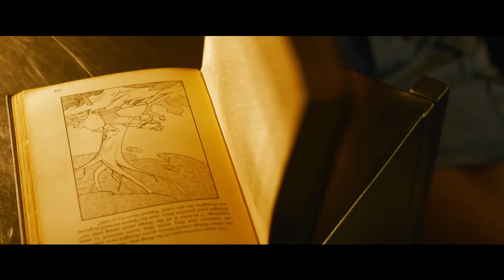MATRIX ZMARTWYCHWSTANIA - Oficjalny zwiastun #1 PL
MATRIX ZMARTWYCHWSTANIA tylko w kinach od 22 grudnia

Lana Wachowski, wizjonerka i prekursorska twórczyni, przedstawia Matrix Zmartwychwstania, długo wyczekiwaną czwartą odsłonę przełomowej serii filmów, które zrewolucjonizowały swój gatunek. W nowym obrazie powracają aktorzy z poprzednich części - Keanu Reeves i Carrie-Anne Moss - w rolach słynnych postaci Neo i Trinity.
W filmie grają również Yahya Abdul-Mateen II (seria Aquaman), Jessica Henwick (serial Iron Fist, Gwiezdne wojny: Przebudzenie mocy), Jonathan Groff (Hamilton, serial Mindhunter), Neil Patrick Harris (Zaginiona dziewczyna), Priyanka Chopra Jonas (serial Quantico), Christina Ricci (seriale Ucieczka z domu obłąkanych, The Lizzie Borden Chronicles), Telma Hopkins (serial Już nie żyjesz), Eréndira Ibarra (seriale Sense8, Nieposkromiona), Toby Onwumere (serial Imperium), Max Riemelt (Sense8), Brian J. Smith (seriale Sense8, Treadstone) i Jada Pinkett Smith (Świat w ogniu, serial Gotham).
Lana Wachowski wyreżyserowała film na podstawie scenariusza, który napisała z Davidem Mitchellem i Aleksandrem Hemonem, posiłkując się postaciami stworzonymi przez brand The Wachowskis. Producentami są Grant Hill, James McTeigue i Lana Wachowski. Roli producentów wykonawczych podjęli się Garrett Grant, Terry Needham, Michael Salven, Jesse Ehrman i Bruce Berman.
W ekipie Lany Wachowski znaleźli się m.in. jej współpracownicy z planu Sense8: operatorzy Daniele Massaccesi i John Toll, scenografowie Hugh Bateup i Peter Walpole, montażysta Joseph Jett Sally, projektantka kostiumów Lindsay Pugh, specjalista od efektów wizualnych Dan Glass oraz kompozytorzy Johnny Klimek i Tom Tykwer.
Warner Bros. Pictures, we współpracy z Village Roadshow Pictures i Venus Castina Productions, przedstawia film pod tytułem Matrix Zmartwychwstania. Ogólnoświatowym dystrybutorem obrazu będzie Warner Bros. Pictures.
W Polsce film zobaczymy od 22 grudnia.